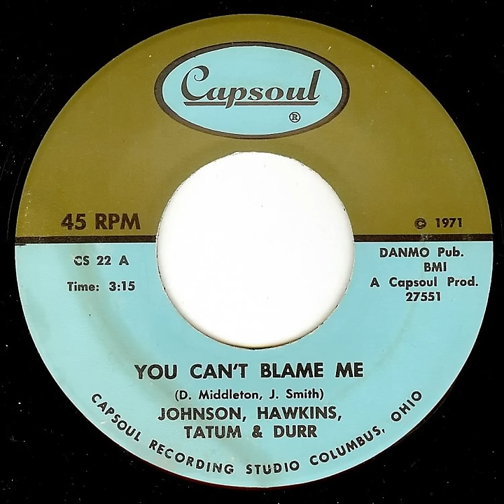Johnson, Hawkins, Tatum & Durr - You Can't Blame Me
Deep soul by Vigil Johnson, Al Dawson, Willie Tatum, and Norris Durr. Dawson's name was omitted from the labels of the 45. Released on Capsoul Records out of Columbus, Ohio (1971).

Sampled by When U Find by Wiz Khalifa (2009), On My Way by Curren$y (2009), What Goes On by Mobb Deep (2009), We Must Go On by Pretty Lights (2012), Big Dreamers (Lawtown Remix) by Reks feat. Krumb Snatcha and Termanology (2008), Booth N Da Sky by Big K.R.I.T. (2009), Dreamer by Ace Hood (2012), Make You Wanna by Ta-Ku (2013), Blame Yourself by XV, GLC, Casey Veggies and Emilo Rojas (2011), Ghetto Rhyme Stories (Remix) by Percee P (2007), Pen on Display by Rashad & Confidence (2012), Represent by Jester and Don Martin (2009), Mastery by John Robinson and Kyo Itachi (2013), Rappers Know Better by Lost Cause (2005), Farfegnugen by The Purist (2015).